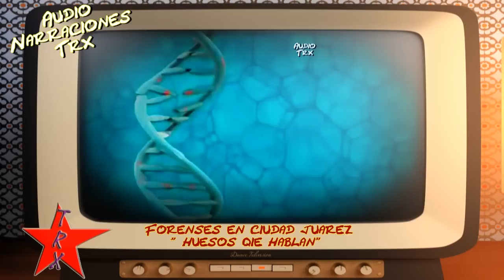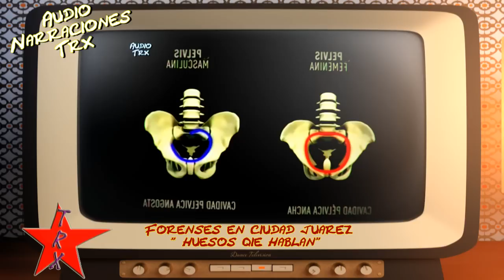Forenses en Ciudad Juarez - Huesos que hablan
descubriremos como médicos forenses y policiales investigan las distintas escenas de crímenes en busca del asesino...en ciudad juarez uno de los sitios mas peligrosos del mundo..